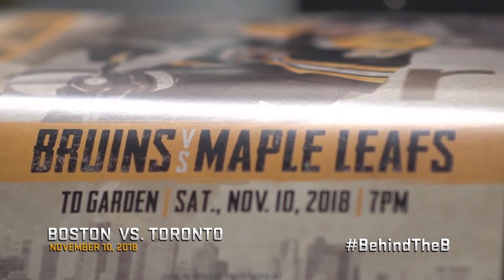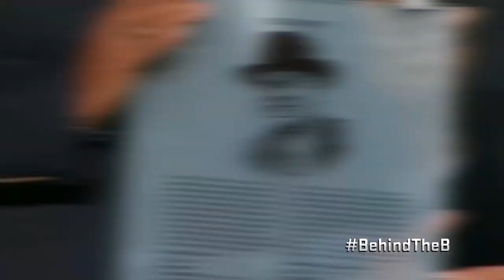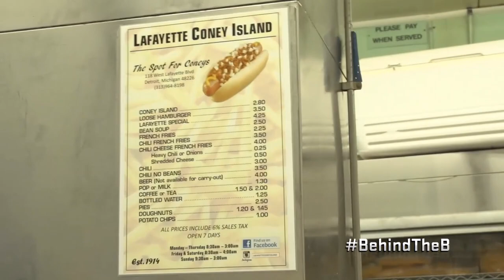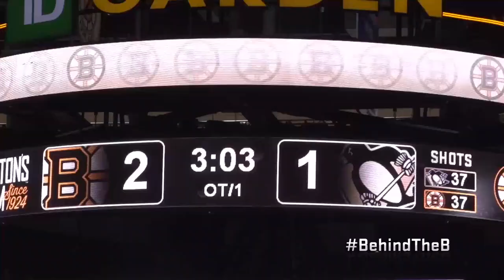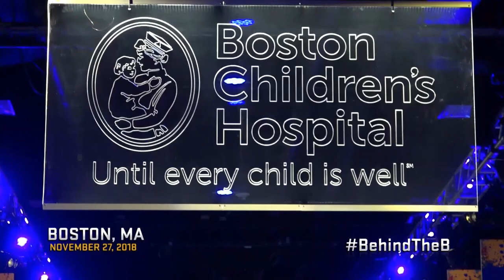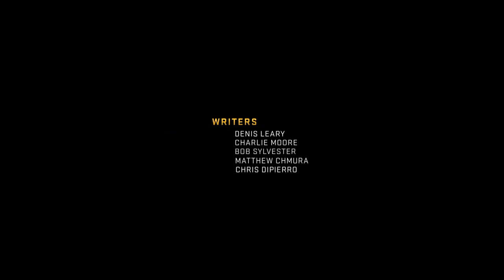Boston Bruins Behind the B: Season 6 Episode 5